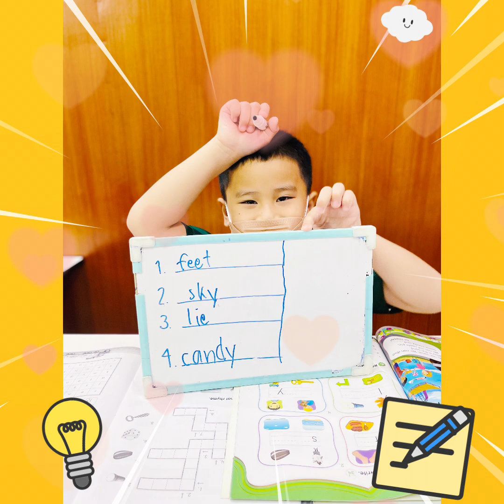Blanker Phonics Level 3 - Long i